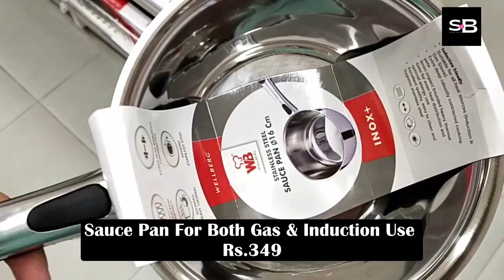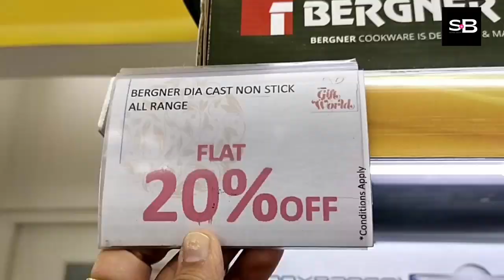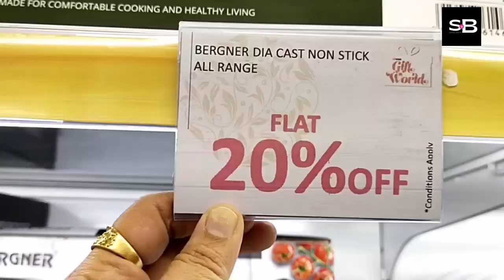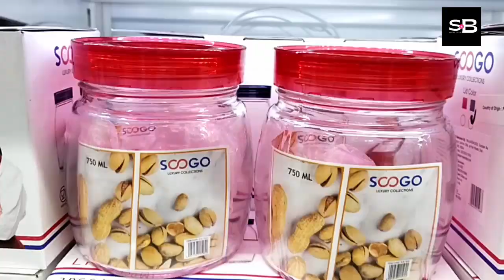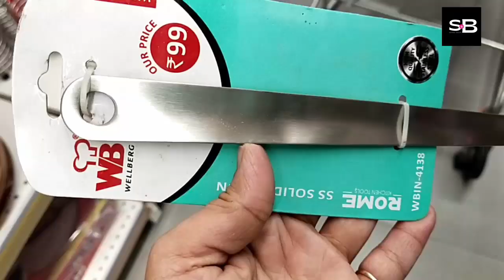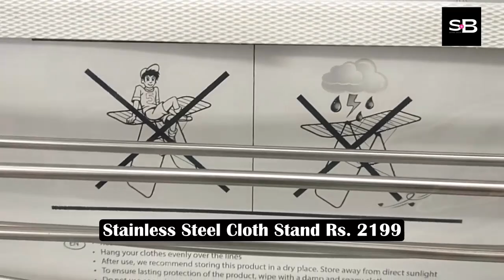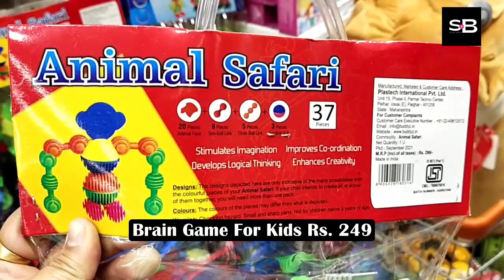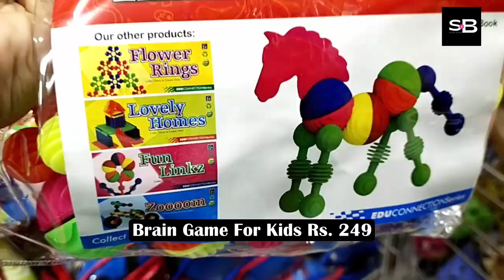Big Bazaar Latest Tour | Steel, Nonstick, Cast Iron Cookware, Home Furnishing & Many Useful Items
ADDRESS
PACIFIC MALL
DWARKA SEC-- 21